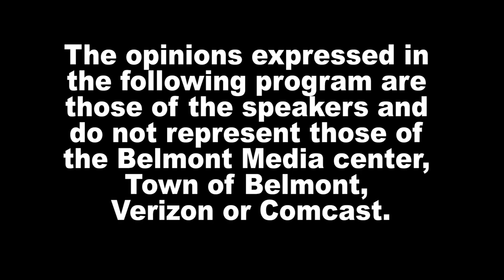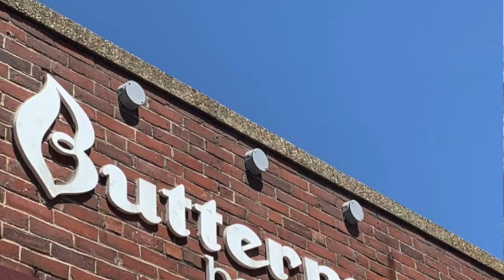News Now: Butternut Bakehouse is opening second location in Belmont this Fall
Suzana Samad, owner of Butternut Bakehouse in Arlington, plans to open a second location in Belmont this Fall.